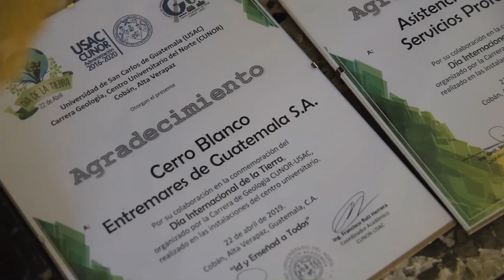Conmemoración Día de la Tierra, Geología USAC 2019